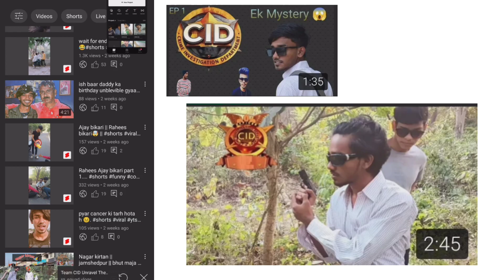Haunted Road 😱|| खतरनाक सड़क || Gorabanda dangerous road || Horror video part 1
vlogs Get notified about our Latest update by Clicking the Bell Icon

Indian NH 66 - Chalava Hindi Horror Video - Fear Files - Full Episode 8 Zee Tv Serial, Fear Files â€" 2017 is a Hindi Horror television series that showcases stories of paranormal incidents and investigations of strange events. It is a series of tales, related to supernatural, real-life incidents reported across India. Inspired by the myths and prevailing ghost stories, the series highlights stories based on reincarnation, black magic, residual haunting and all other such paranormal phenomena.,, star cast:- Various Artist.,, Fear

own story.
scirted - sagar sidhu